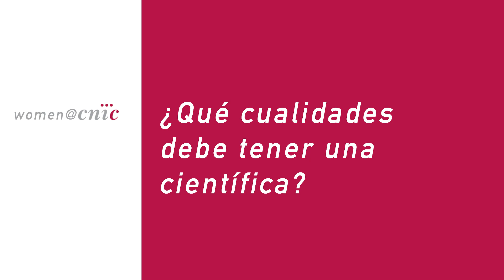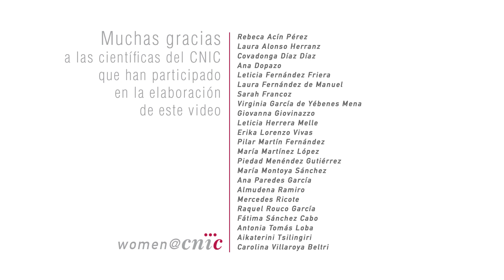Día Internacional de la Mujer y la Niña en la Ciencia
Muchas gracias a las científicas del CNIC que han participado en la elaboración de este video:
Rebeca Acín Pérez
Laura Alonso Herranz
Covadonga Díaz Díaz
Ana Dopazo
Leticia Fernández Friera
Laura Fernández de Manuel
Sarah Francoz
Virginia García de Yébenes Mena
Giovanna Giovinazzo
Leticia Herrera Melle
Erika Lorenzo Vivas
Pilar Martín Fernández
María Martínez López
Piedad Menéndez Gutiérrez
María Montoya Sánchez
Ana Paredes García
Almudena Ramiro
Mercedes Ricote
Raquel Rouco García
Fátima Sánchez Cabo
Antonia Tomás Loba
Aikaterini Tsilingiri
Carolina Villaroya Beltri